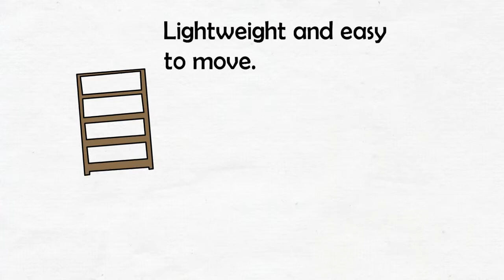Sunshine Patio Greenhouse Introduction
This is great for gardeners with limited space but who want more than a cold frame garden house kit. It is meant to attach to a vertical wall, such as an exterior wall of your house or garage. Its light-weight structure makes it easy to move, and it has 2 doors for easy access–convenient for use on a patio or deck. All garden houses are made with the finest materials available, crafted for efficiency and excellence. In addition, the roof has a 45-degree slant to capture more light during those short winter days when the sun is low. With a recycled plastic base, which looks like wood, there is no need to worry about its durability because the base is fungus and insect proof. For more information please click the following